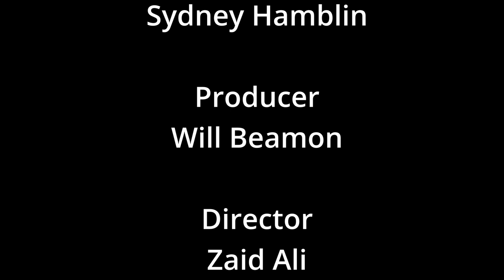Summit City News Brief 2-13-2023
Summit City News Brief from 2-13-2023 with Emily Coverstone and new co-host Sydney Hamblin